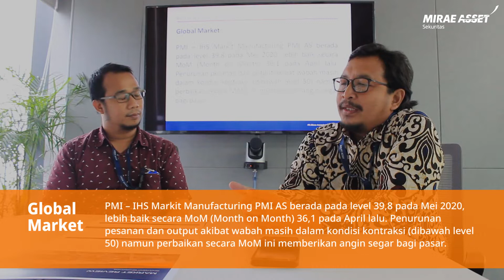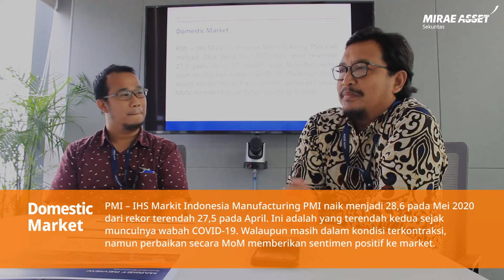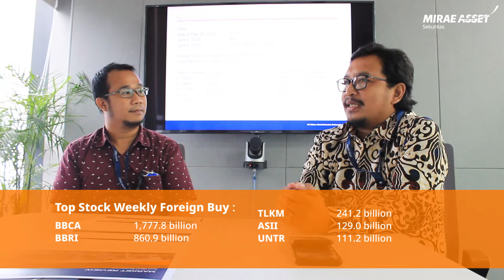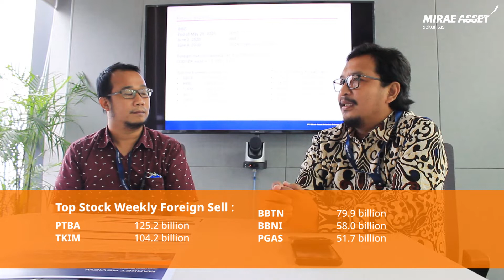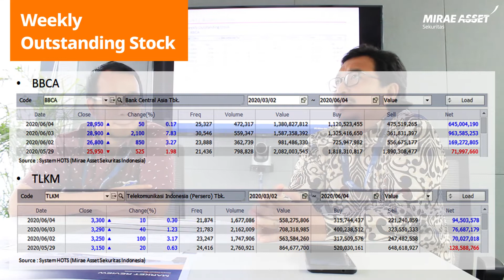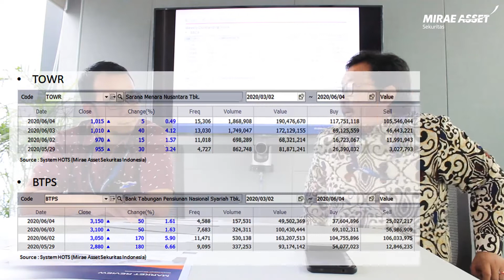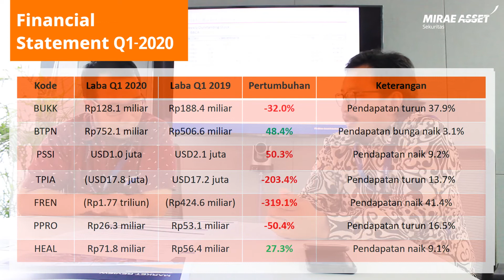Weekly Market Review 2-4 Juni 2020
PMI – IHS Markit Indonesia Manufacturing PMI naik menjadi 28,6 pada Mei 2020 dari rekor terendah 27,5 pada April. Ini adalah yang terendah kedua sejak munculnya wabah COVID-19. Walaupun masih dalam kondisi terkontraksi, namun perbaikan secara MoM memberikan sentimen positif ke market.

Saksikan untuk info yang lebih lengkapnya.

HOTS adalah Home Online Trading System, yaitu Online Trading pertama yang aplikasinya disediakan oleh Mirae Asset Sekuritas untuk memfasilitasi kegiatan investasi nasabah di Bursa Efek Indonesia. atau Google Play untuk mobile app, Apple Store untuk iPhone dan iPad, dan App World untuk Blackberry